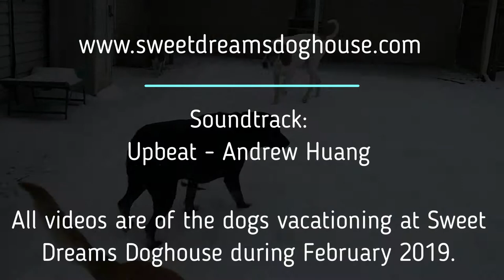Episode 76 - Snow Dogs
The dogs were having a blast playing in the snow at Sweet Dreams Doghouse during February 2019.